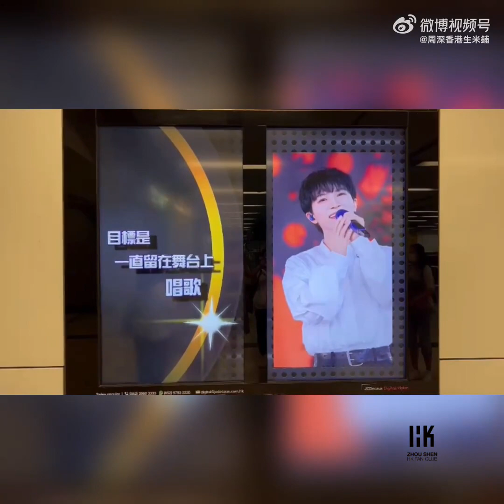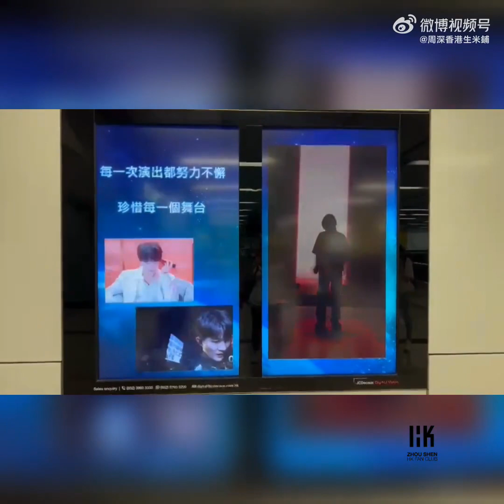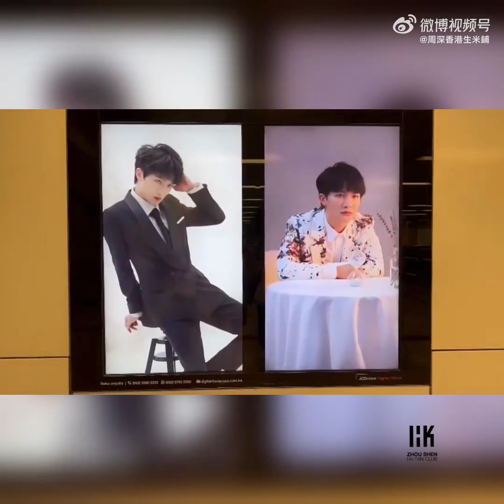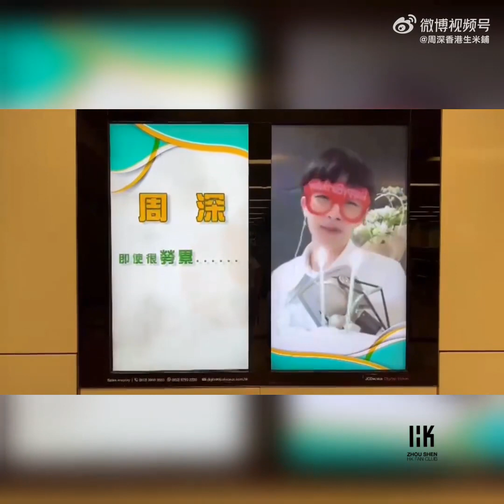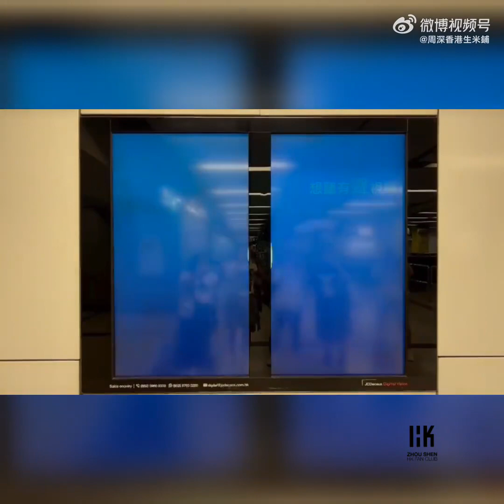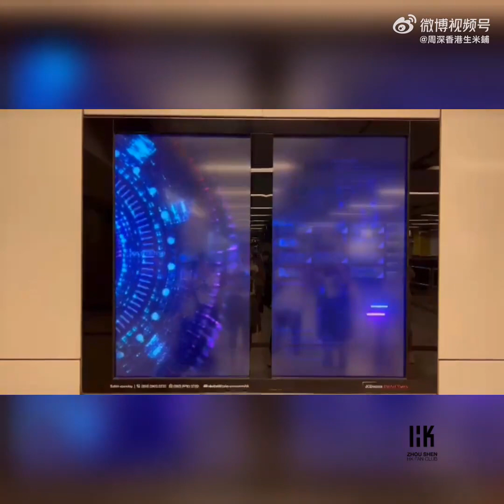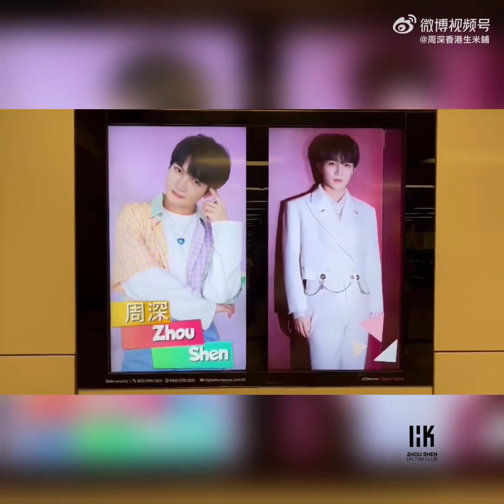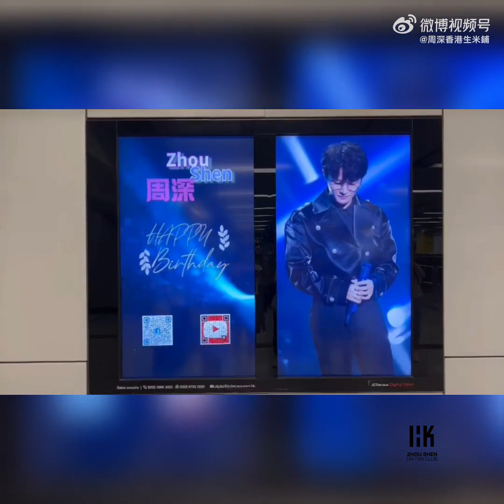周深Charlie Zhou Shen 「尖沙咀地鐵站慶生視頻」2022.9.25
給周深慶生視頻已經在港鐵尖沙咀站D出口播了大半天啦啦啦啦啦啦啦啦啦啦啦啦！

在香港的生米們，記得去看哦！只限今天！
日期：2022年9月25日（全日播放）
地點：港鐵尖沙咀站D出口

慶生海報
日期：2022年9月24日至30日
地點：港鐵油麻地站A出口

去不到的生米們可以看這個現場視頻的錄影版！！！

 @卡布叻_周深 你喜歡這個視頻嗎？

PS: 到現場的生米們，請留意限聚令，現時4人，請不要聚集及阻塞通道啊，以免惹路人反感！

📢📢📢 視頻禁二傳二改禁商用！